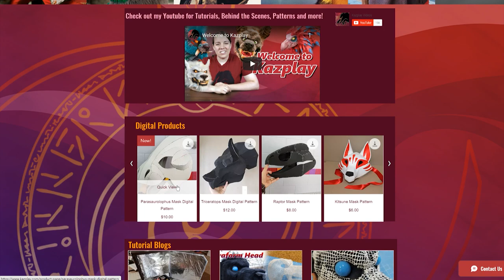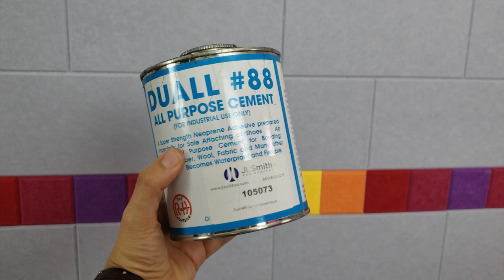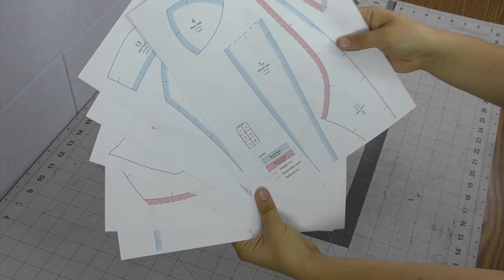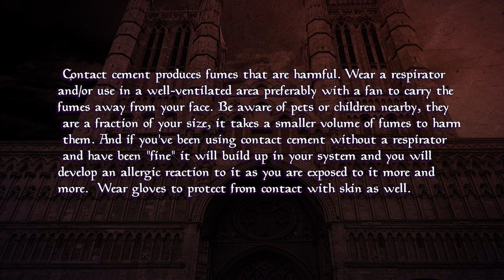Parasaurolophus Mask Tutorial | EVA Foam Pattern | With Moving Jaw!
Parasaurolophus or Parasaur, which do you say?  this is one of my favorite dinosaurs and probably my favorite pattern of the dino quartet. This pattern is perfect start for a Halloween mask, cosplay and/or fun decoration.  I hope you enjoy and would love to see what you all do with this base!

A ball point pen or sharpie
A utility blade
And contact cement
optional:
The BEST hot glue gun
1" Elastic

I'd love to feature your work if any of my tutorials or patterns for your cosplay like in this video Send an email with "community feature" in the subject line to to be included

Chapters:
Intro 00:00
Materials 00:36
Pattern prep: 2:03
Tracing the Pattern: 3:08
Cutting the Foam: 3:44
Contact cement safety: 5:14
Gluing: 5:23
Mouth Plate installation: 9:29
Moving Jaw: 10:15
Conclusion: 12:04